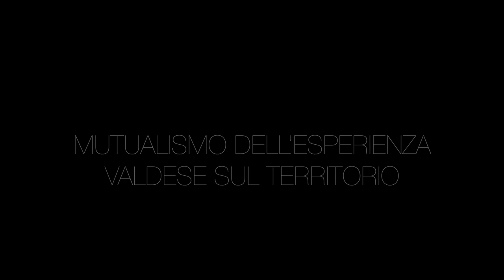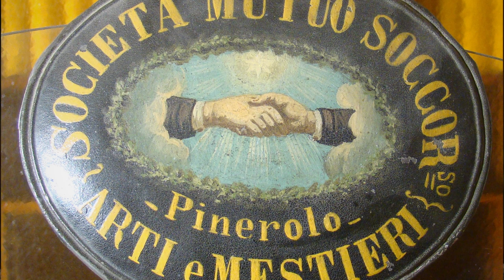RECIPROCANZA /// INTERVISTA A DAVIDE ROSSO (MUSEO MIGRAZIONE)